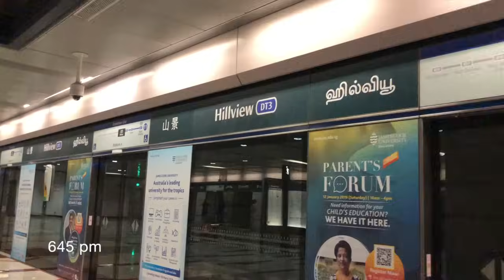day in my life : holiday edition | aesthetic vlog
my life is pretty messy :,)

hello !! i hope you enjoyed this vlog !

not everyday in my school holidays are like this but this day was just more eventful :))

++ i will be going overseas next week,, i will be posting some travel vlogs !!